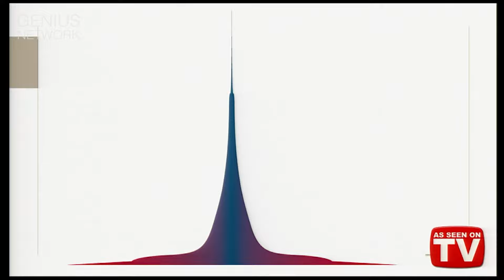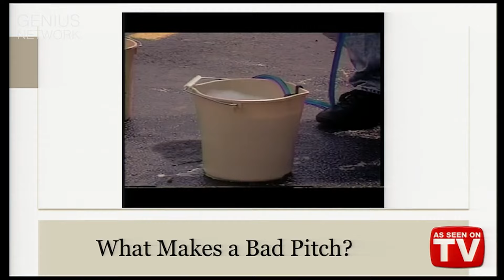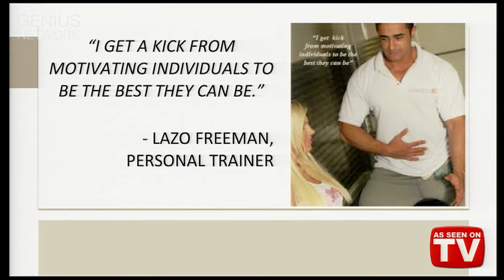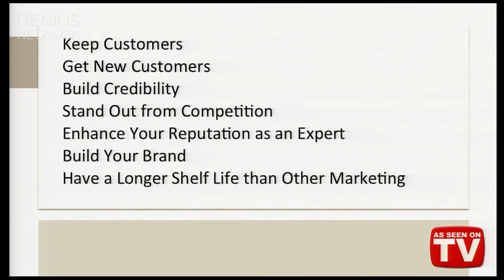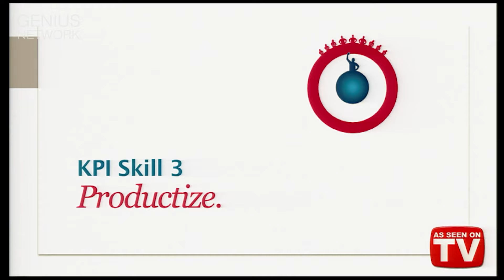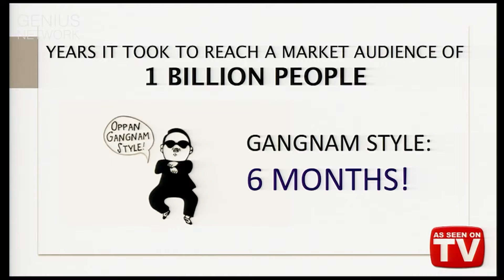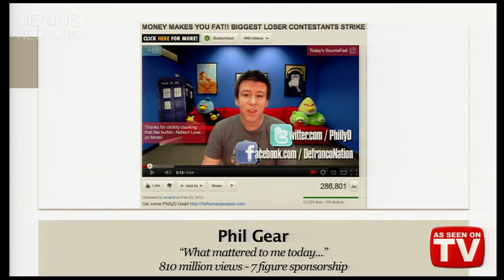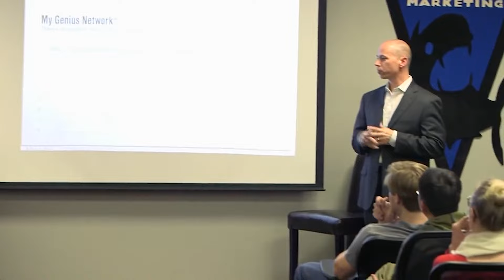The Power of Reciprocity: How Giving Leads to Receiving Feat. Robert Cialdini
Join renowned author and expert on influence, Robert Cialdini, as he shares exclusive insights into the power of reciprocity from his upcoming book revision. Discover the fascinating dynamics behind the principle of reciprocity and how it shapes human behavior in various contexts, from business to personal relationships.

Through engaging anecdotes and research findings, Cialdini demonstrates the profound impact of unexpected, meaningful, and personalized gestures in triggering reciprocal behavior. Learn practical strategies for leveraging reciprocity to enhance customer loyalty, motivate employees, and foster stronger connections with clients.

Explore real-world examples, including studies conducted in candy shops and supermarkets, to uncover the nuances of reciprocity and its application in everyday situations. Gain valuable insights into personalized gifting and the importance of providing a compelling "reason why" to influence decision-making effectively.

Whether you're a business owner, marketer, or leader seeking to enhance your persuasion skills, this enlightening discussion offers actionable strategies for leveraging the power of reciprocity to achieve your goals. Don't miss out on this opportunity to learn from one of the foremost authorities on the psychology of influence.